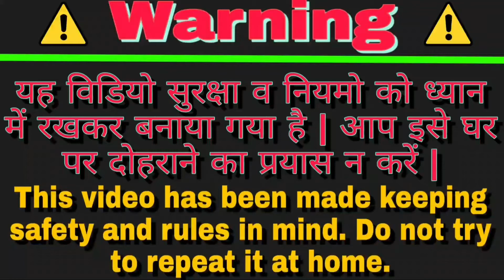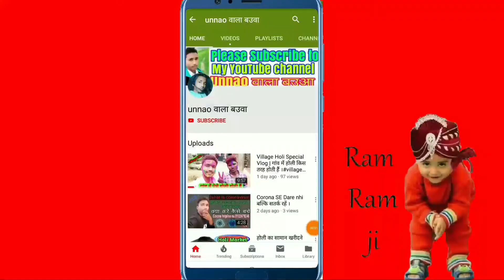Chakri vs Rocket || रॉकेट के उपर चकरी लगा दे तो क्या होगा!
( हमारा  vlog channel Musafir Bauaa हैं )